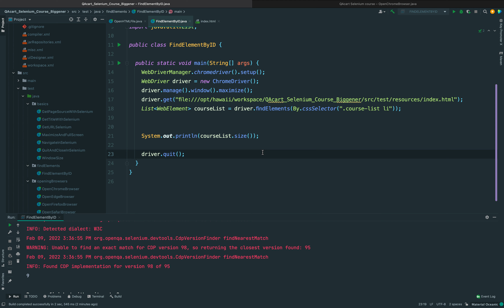List of web elements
This video is part of a complete Selenium course on QAcart! 🔥

You can watch the same course for 💰 free on our website if you want to take an official certificate 🔖 when you complete the course:

In case you have any questions you can send us a direct message to "Hatem Hatamleh" On linked in and he will do his best to reply as fast as possible.

The goal of QAcart is to build an Arabic generation that can compete globally in the field of Automation Testing, if you like our content and want to help us grow and build awesome content, buy the team a coffee ☕️.

Software testing is much easier in Arabic 🧪 Software testing is easier with QAcart